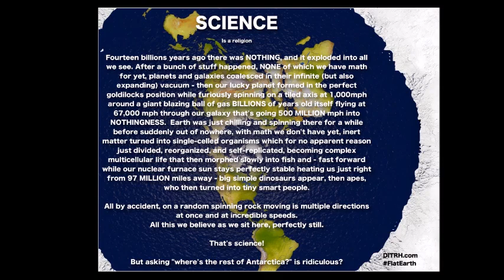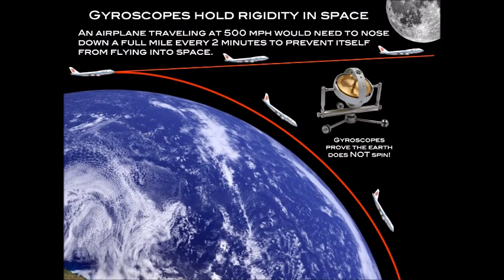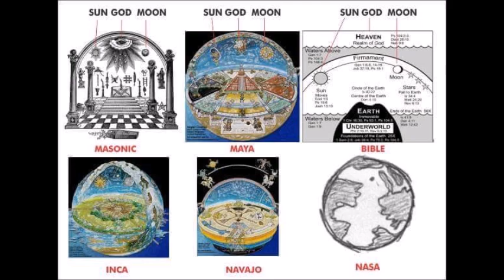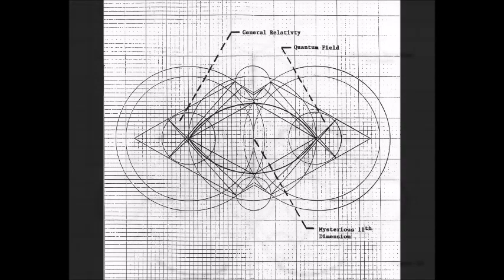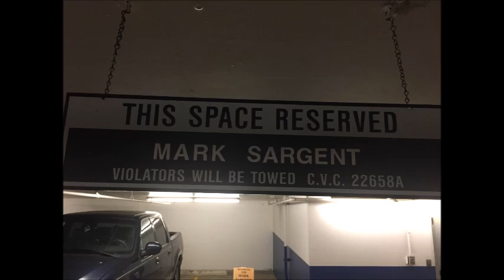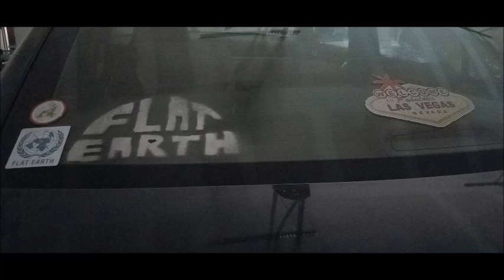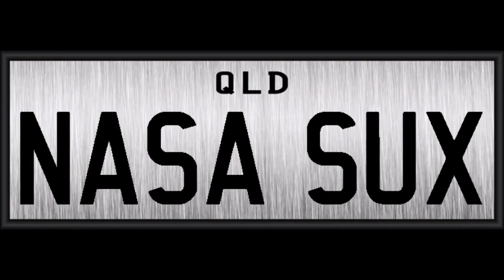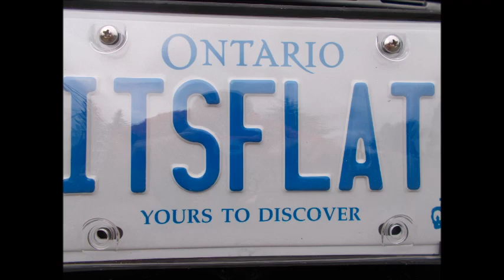Flat Earth Clues interview 113 - Third Eye Radio - Mark Sargent ✅